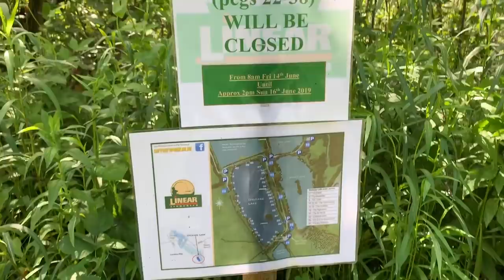Tenchfishers Oxfordshire Region Fish-in, Oxlease Lake (2019)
A Session diary from the Tenchfishers Oxfordshire Region Fish-in, Oxlease Lake, Linear Fisheries, Nr Witney. June 2019.

For more information about The Tenchfishers, including membership info, Tench rig advice, articles written by members, and details of our other activities please